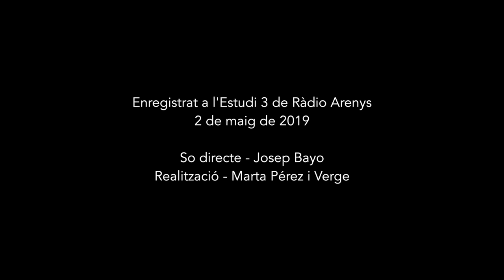Ljubliana & The Seawolf - Tiempo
'Ljubliana & The Seawolf' arriba a l'Estudi3 amb un nou disc sota el braç, 'Libra'. Com sempre, ens encanta conversar amb ells i gaudir del seu directe. Aquí teniu 'Tiempo', l'únic tema en castellà del disc.